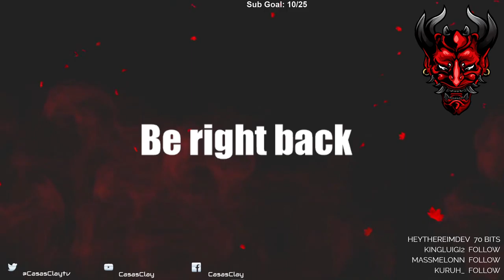Death Stranding - Let's Play - Part 21